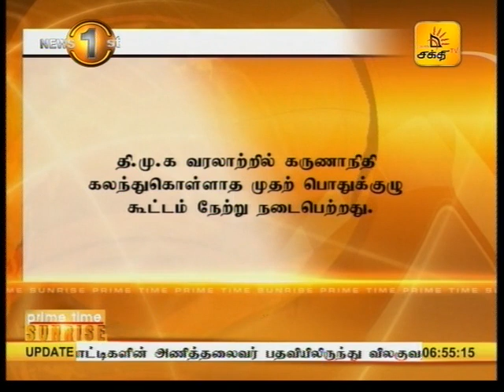News 1st Shakthi SunRise,Thursday, 5 January 2016, 6.45AM (05-01-2017)